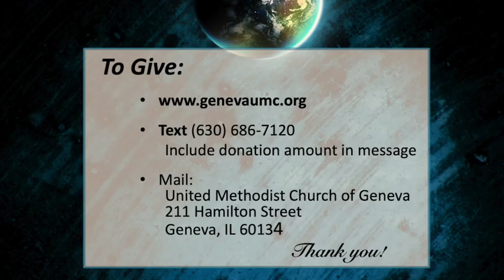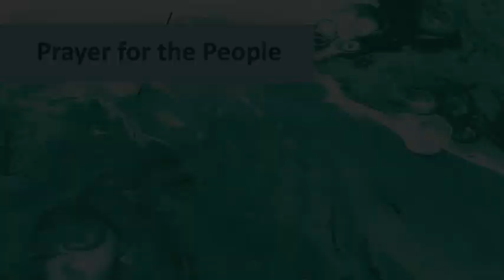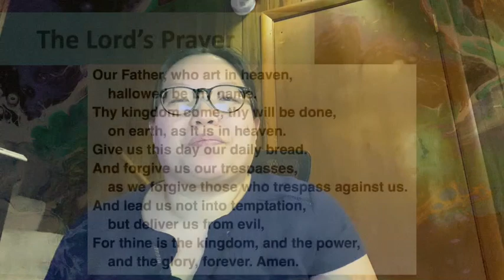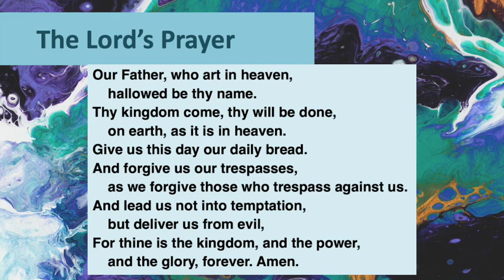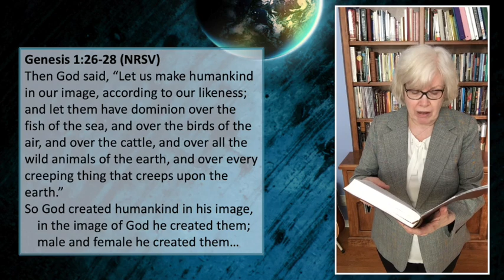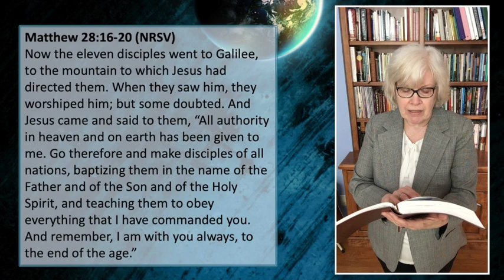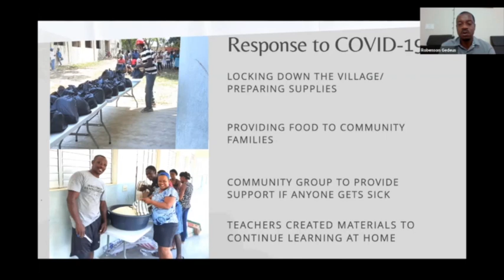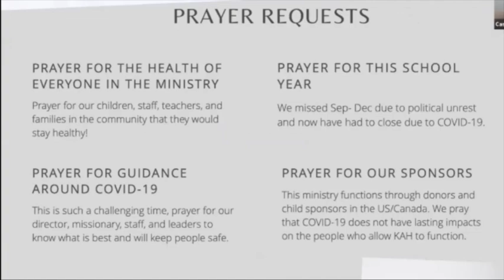United Methodist Church of Geneva Worship Service - June 7, 2020